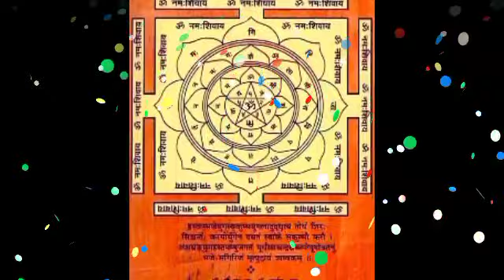सिंह राशि साथ जन्म की तलाश खत्म होगी अकेले में देखना मित्रों | singh rashi